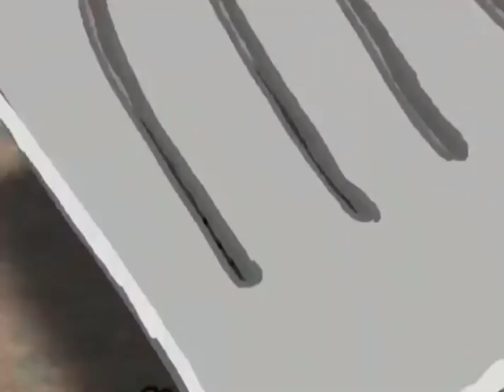We Gotta Get Spongebob Back But it's Vo.codes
i had to redo this classic this time with mr crabs and squidward voices on the website Vo codes